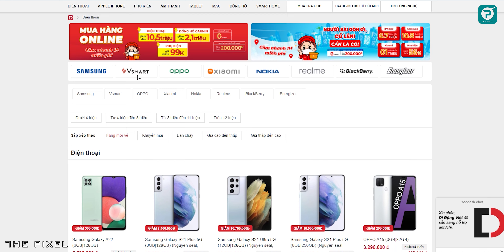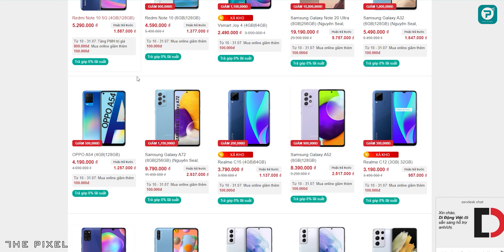Đánh giá LG Puricare: khẩu trang đắt nhất Việt Nam, có đáng?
LG Puricare là mẫu khẩu trang đắt nhất tại Việt Nam. Riêng chi phí để sở hữu LG Puricare đã lên đến khoảng 3 triệu đồng. Ngoài ra, nếu muốn sở hữu trọn bộ combo thì người dùng sẽ phải chi tổng số tiền khoảng 6 triệu đồng. Vậy LG Puricare có gì mà đắt đến thế? mời các bạn theo dõi video: "Đánh giá LG Puricare: khẩu trang đắt nhất Việt Nam, có đáng?"